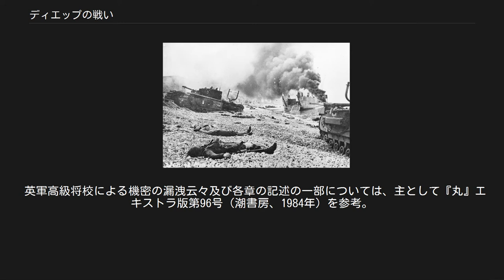ディエップの戦い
セーヌ＝マリティーム県
ディエップの戦い（ディエップのたたかい、Dieppe Raid）は、1942年8月19日に行なわれた連合軍のフランスへの奇襲上陸作戦。
正式な作戦名は「ジュビリー作戦（Operation Jubilee）」。
不充分な兵力と作戦のため最初から勝算は薄かった上、事前に作戦実行の秘密がドイツ側に漏れていたため、連合軍は大損害を受け、完全な失敗に終わった。
 ディエップの位置 作戦は防御が薄い北フランスのディエップに上陸、攻撃ののちに6時間で撤退することを目標とし、恒久的な橋頭堡の確保は考えられていなかった。
 そのため作戦の目的は判然としておらず、ヨーロッパ大陸上陸・侵攻に備えての演習を意図したとする説、レーダーサイトの機材強奪を狙ったとする説、第二戦線構築を要求するソ連への体面説など諸説ある。
いずれにしても、連合国の戦争準備はまだ不完全かつドイツ軍の勢力は未だに強大で、大規模な欧州反抗（欧州本土侵攻）は不可能であった。
 当初、作戦は1942年7月4日以降の好天の日に決行されることとなっていたが、悪天候が続き総指揮官のバーナード・モントゴメリーは奇襲攻撃の意義が無くなることを懸念し、中止する意向だった。
これに対し、ルイス・マウントバッテンが決行を主張したため、攻撃は8月に実施されることとなった。
さらに、事前のイギリス空軍による爆撃が一般人に対し被害を与えることが懸念されるとして中止され、空挺部隊による海岸砲台の制圧も天候の不安定を理由に中止され、代わりにコマンド部隊がその任務を実施することとなった。
また、駆逐艦以上の大型艦をイギリス海峡には入れないという当時のイギリス海軍の方針をくつがえすことができず、艦砲射撃による支援も不充分なものとなった。
 奇襲であることが作戦の要であったため、作戦の準備は高度な情報統制の中で進められた。
ところが、作戦決行の2日前に、ロンドンでイギリス軍の高級将校がパーティの席上でこの作戦の内容を口外してしまった。
情報はすぐにロンドン市内にあるドイツの諜報組織の知るところとなり、本国に伝えられた。
この情報を基にドイツは可能な限りの防備を進めたが、侵攻に対応していることでイギリス国内に築いている諜報体制を把握されることを避けるため、また、奇襲上陸を意図している連合軍に対して「逆奇襲」とも言うべき迎撃を行うため、この地域の防御が手薄に見えるように偽装工作を行なった。
 8月19日早朝、6,086人（5000人のカナダ軍（カナダ第2歩兵師団）と1000人のアメリカ軍とイギリス軍）が作戦を開始したが、ドイツ側は既に迎撃準備を整えており、連合軍をやすやすと上陸させて、至近距離まで引き付けて攻撃の火蓋を切った。
連合軍は、待ち構えていたドイツ軍の強力な反撃にさらされ、狼狽して作戦の遂行どころではない大混乱に陥った。
30両のチャーチル歩兵戦車の揚陸に成功したが、27両がコンクリート防壁に阻まれ、大粒の砂利に覆われ斜度のある海岸で履帯ピンを折損し、行動不能になるものが続出した。
上陸した部隊も満を持したドイツ軍の砲撃・銃撃を受けて大半が戦死傷または降伏し、また錯誤もあって連合軍の軍艦が味方の部隊を砲撃したことでさらに被害を増やしている。
ドイツ軍は空からも激しい攻撃を加え、連合軍の軍艦は沈没・大破した。
イギリスの戦闘機は劣勢で、上陸軍への有効な援護ができなかったばかりか、ドイツの空軍や対空砲火によって損害を受けている。
 結局連合軍は3,894人の損害を出して、全く戦果がないまま撤退した。
帰還できたのは2,000人余りで、ドイツ側の損害は591人であった。
 後の調査により、件のイギリスの高級将校が作戦を漏らした事が分かったが、彼はイギリスの上流階級や有力者に広く交友があり、そのため名前・所属等は一切秘匿されたままで、処罰もなされていない。
当時はドイツ軍が各戦域で優勢又は攻勢に出ており、イギリス国民の戦意は低く意気阻喪していたので、連合国側ではディエップの敗北は公式発表されなかった。
 カナダ軍将校としてこの作戦に参加し生還した作家ファーレイ･モウワットは「石壁に卵を投げつけるも同然の戦い。そして、我々がその卵にされた」と本作戦を酷評している。
 英軍高級将校による機密の漏洩云々及び各章の記述の一部については、主として『丸』エキストラ版第96号（潮書房、...